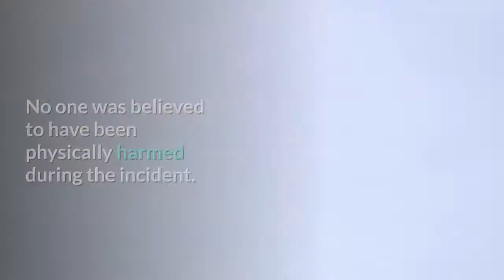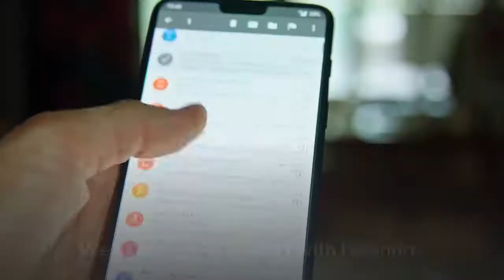Giants Cornerback DeAndre Baker Involved In An Alleged Armed Robbery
Giants second-year cornerback DeAndre Baker has been accused of committing armed robbery and aggravated assault with a firearm during a small social gathering gone astray in Miramar, Florida, on May 13. TMZ Sports was first to report the story. According to an affidavit released by the Miramar Police Department, Baker, Seattle cornerback Quinton Dunbar, and third unidentified man were alleged to have threatened attendees at the gathering, with Baker reportedly brandishing a semiautomatic firearm. The affidavit further goes on to claim that Baker allegedly directed Dunbar to take cash and watches from the victims by force. Baker and Dunbar were said to have allegedly stole $12, 400 and four watches worth an estimated $61, 100 from multiple victims. One of he victims told police that he had met Baker and Dunbar at a party at another social gathering a couple of days before the incident, a meeting in which the two cornerbacks allegedly lost about $70, 000. Also according to the affidavit, the 22-year-old Baker is alleged to have directed an unnamed man wearing a red face mask to shoot an unidentified party as that person entered the room. No one was believed to have been physically harmed during the incident. The Miramar Police Department confirmed that an arrest warrant has been issued for Baker. In addition to the legal percussions, the incident is expected to be reviewed under the NFL’s Personal Conduct Policy. Any action taken by the league against Baker, per the terms of the new CBA agreed to by the players union and the NFL earlier this year, will be determined by a neutral party appointed by the league and the NFLPA. Baker’s future with the Giants is also in jeopardy, pending the legal outcome of his case. If he is found guilty on any of the charges, it would almost certainly spell the end of his career with the team. Baker was the 30th overall pick in the 2019 draft, a player the Giants traded up to acquire. AS the first cornerback off the board, he would go on to sign a four-year, $10. 525 million contract with a $5. 6 million signing bonus. But Baker’s transition to life in the NFL got off to a rocky start thanks in part ot a knee injury suffered during training camp that cost him a large chunk of the summer. When he returned to the lineup, Baker initially struggled to grasp the Giants playbook, but would eventually hunker down and commit more to studying and learning his craft. He finished his rookie campaign with 61 total tackles in 15 starts. Baker was set to compete with fellow youngsters Sam Beal, Julian Love, and Corey Ballentine for one of the starting cornerback jobs opposite free-agent acquisition James Bradberry. The Giants, in a statement released by a spokesperson, said, "We are aware of the situation. We have been in contact with DeAndre. We have no further comment at this time. "“We are aware of the matter but will decline further comment at this time, ” a NFL spokesperson said when reached for comment.